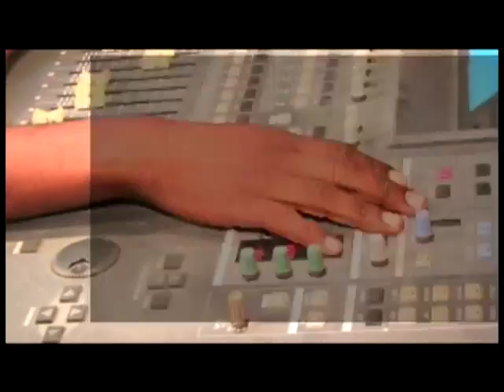Ken Dawg - Hey Sweets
Hey Sweets
Ken Dawg feat, King Raf
For The Love Of The Game
Blood Hound Records
Directed By: Ken Dawg & Dennis Peyrefitte
Edited By: Jr Khrys